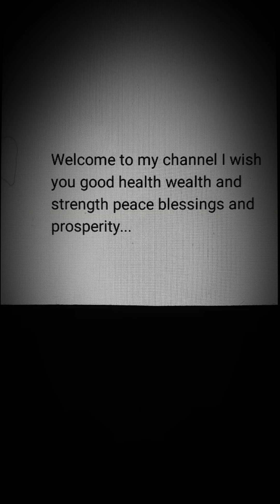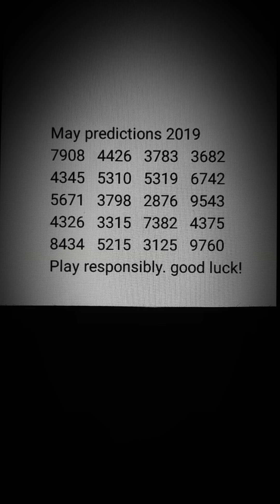Pick 4 Lottery numbers May predictions 2019 lucky digits on YouTube